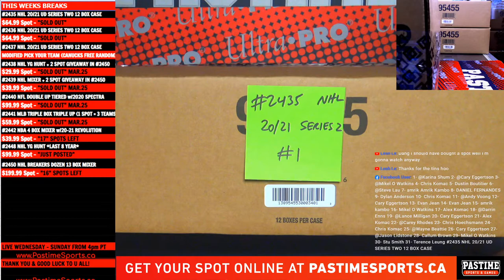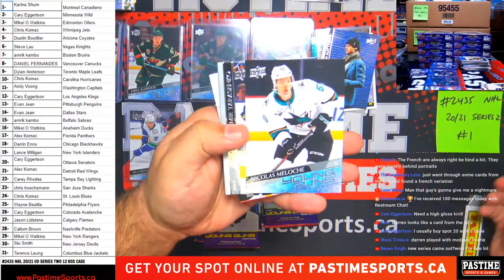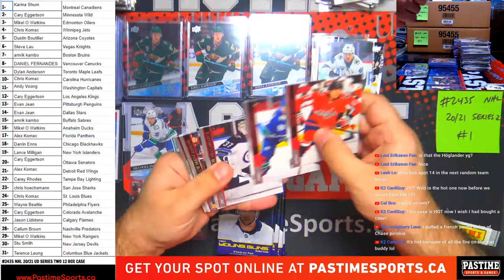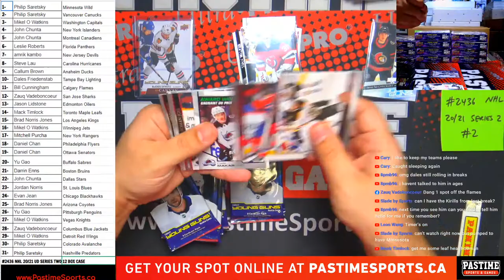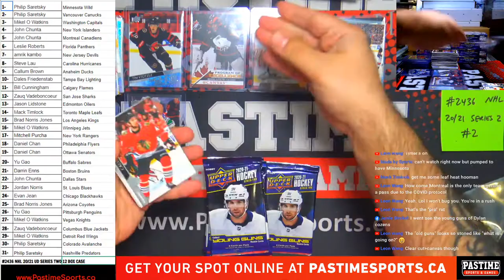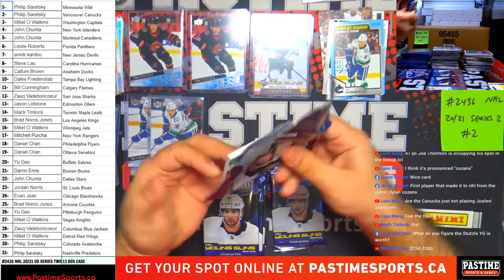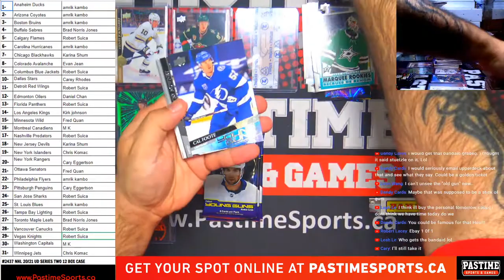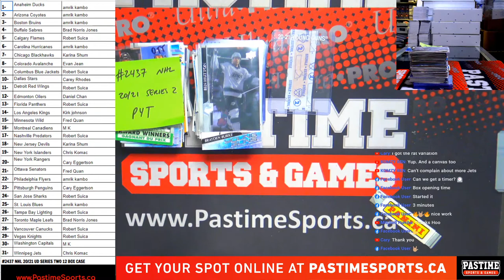"Live At The Shop" Mar.24 "Happy Series 2 Day" #2435 Case 1 #2436 Case 2 #2437 PYT Case